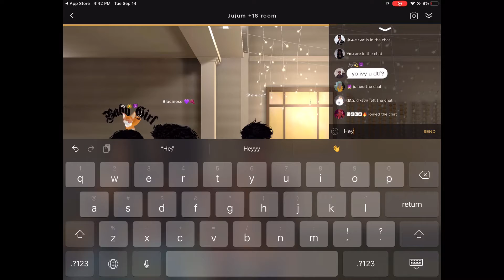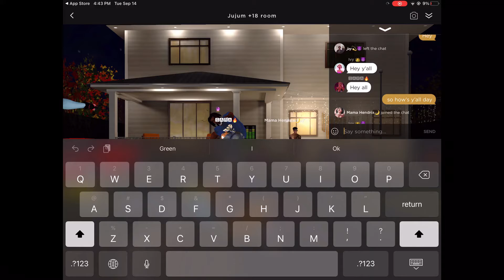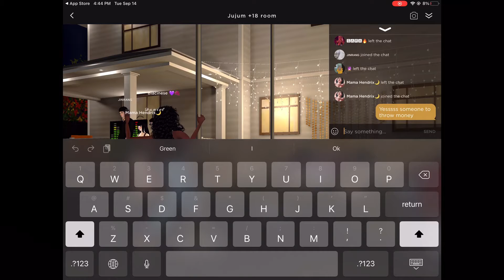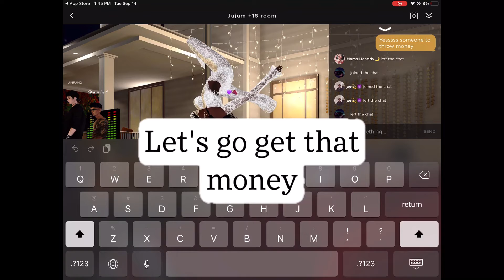IMVU TiMe🤩|| Dancing time w/ Bff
Follow me😎

~IMVU @blacinese

Let try to get to 200 or 300.
Loves💜💞